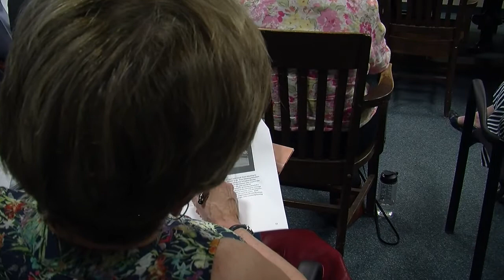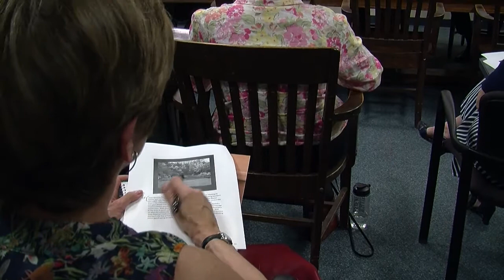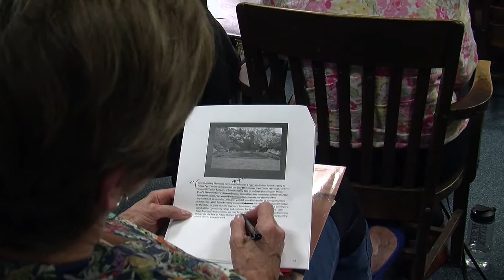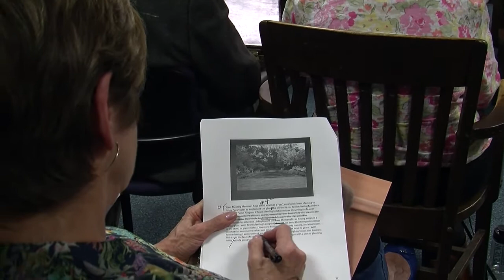Redevelopment Board Meeting - April 13, 2015